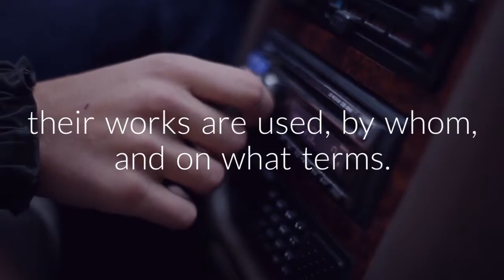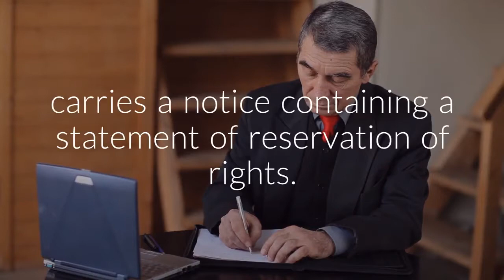Colin Nasir: International Copyright Treaties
There are two treaties in regard to international copyright: the Berne Convention for the Protection of Literary and Artistic Works, and the Buenos Aires Convention. To find out more about international copyright law please visit Colin Nasir's blog post